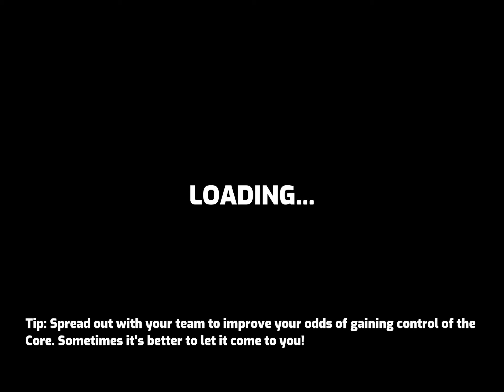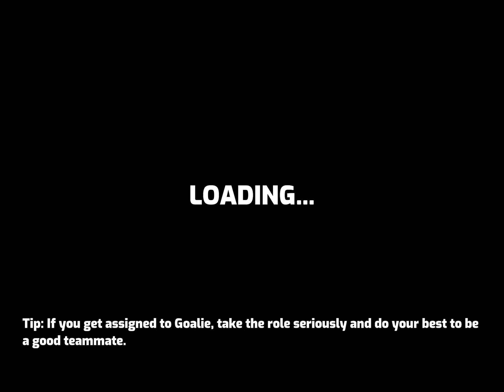Omega Strikers - Gameplay Android, iOS Part 5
Smash opponents off the arena and score goals in this lightning-fast 3v3 footbrawler. Sling slimes, toss tofu, and rocket boost to victory as one of 15+ stylish Strikers. Squad up with friends and outplay your rivals to become an Omega Striker.

No Match the Same

Blast, bounce, and bullrush opponents into hectic and electric map hazards. Sprint at breakneck speed on the Oni Village map and avoid a swirling gravity well on Atlas’s Lab.

Earn credits to unlock powerful new Strikers, each with unique abilities. Create your custom playstyle with Trainings, then upgrade your look with skins and emotes.

Big Seasonal Updates

Omega Strikers will continually evolve as each new season adds new Strikers, additional stages, fresh unlockables, and more ways to play.

Some content shown may require separate purchase from the in-game store and is subject to availability. Contains in-game purchases.